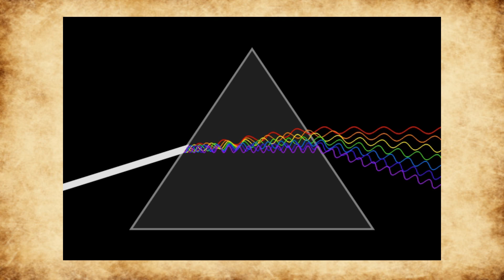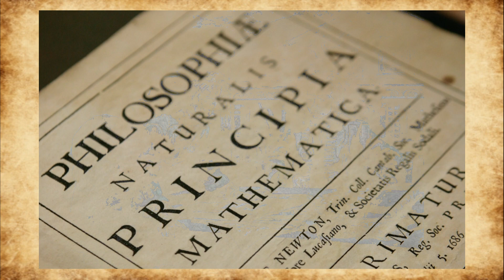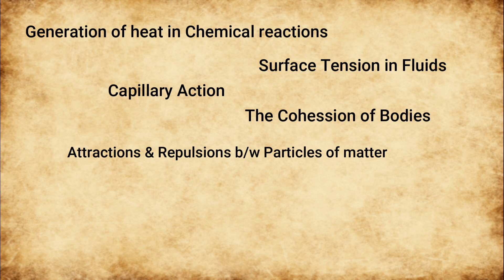SIR ISAAC NEWTON - The Renaissance POLYMATH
This video contains the life story of Isaac Newton.
Reference- Cosmos: A Space Time Odyssey